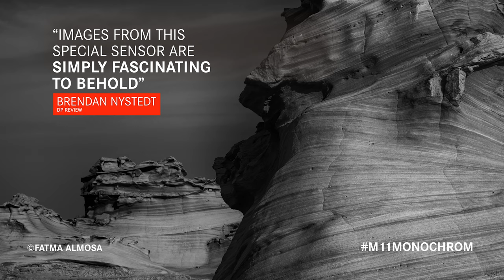Leica M11 Monochrom Accolades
The Leica M11 Monochrom continues the success story of our monochrome series, now in its eleventh year, with the 4th generation of Leica M cameras completely dedicated to black and white photography.

As an intuitive precision tool, the M11 Monochrom makes it possible to capture truly exceptional black-and-white images. It also serves as a source of inspiration, opening up a world of freedom and flexibility to all photographers who are completely dedicated to black and white. So they can achieve and perfect their visions, composing pictures with nothing but light and shadow.